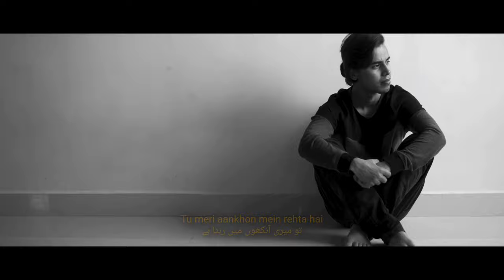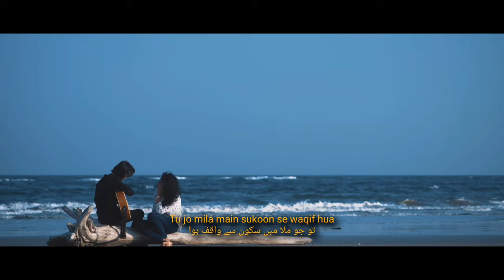Tu Jo Mila - Saad Khan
I wrote this song in 2014. This is a song about loss and hope. From getting the audio recorded to making the video, it's been one hell of a ride while life kept running in the background. I hope this song finds its way to the ear that needs to listen to it.

Music available on all major online music streaming platforms

Song: Tu Jo Mila
Singer: Saad Khan
Lyrics: Saad Khan
Composition: Saad Khan
Director: Ravindra Kumar
Assistant Director: Manuram
Director Of Photography: Dheeraj's Chasquido
Mix & Master: Shashi Kanth
Cast: Saad Khan, Tejaswi Varma, Dheeraj & Manuram
Location Courtesy: Express Owl, Vizag